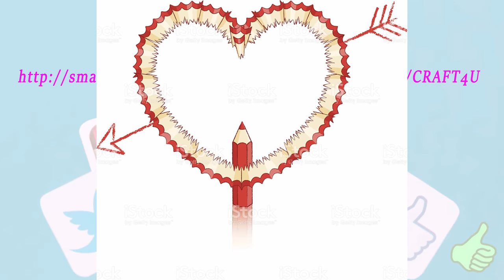Pencil Shaving Peacock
How to make flowers with pencil shavings  best out of waste using pencil shavings  pencil sharpener waste art  pencil shaving art ideas  Pencil Shaving Peacock  pencil shaving drawing  pencil shaving meaning  pencil shaving flowers  pencil shaving art